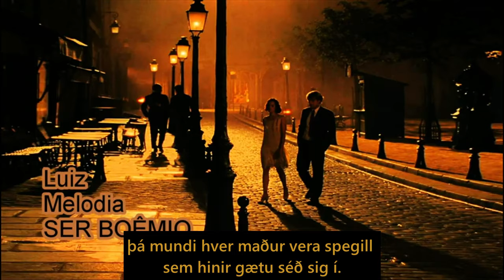Luiz Melodia - Að vera bóhem (Ser Boêmio)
Tungumál: Portúgalska

Ser Boêmio (Að vera bóhem)

Höfundur: Oswaldo Melodia

Luiz Carlos dos Santos (1951–2017), betur þekktur undir sviðsnafninu Luiz Melodia, var brasilískur leikari, söngvari og lagahöfundur. Hann var allþekktur og lék m.a. tónlist í ýmsum Evrópulöndum s.s. Þýskalandi, Bretlandi, Danmörku, Frakklandi, Sviss og Portúgal. Árið 2004 lék hann á Montreux jasshátíðinni í Sviss.

Lagið "Ser Boêmio" er eftir föður hans Oswaldo Melodia sem mun hafa verið mikill bóhem.

Hér er textinn á Portúgölsku:

Ser Boêmio

Você fala mal da minha boemia
Condenando o meu modo de viver
Diz que eu fumo, diz que eu bebo e não devia
Ser boêmio foi meu erro pra você

Se o mundo fosse feito de conselho
Cada um fosse um espelho para o outro se mirar, se mirar
A mulher escolheria o homem certo
Pra depois do casamento a cabeça não virar

Cada um fosse um espelho para o outro se mirar